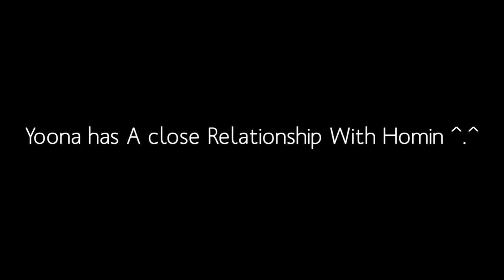[ Snsd ] Yoona Close Relationship with TVXQ ^.^